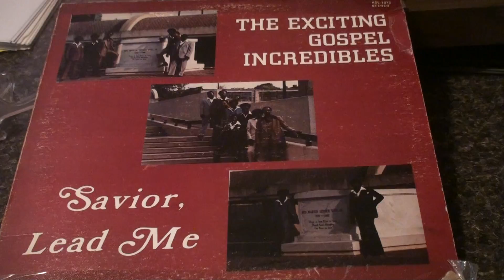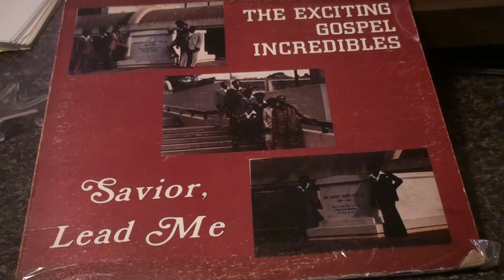The Exciting Gospel Incredible's